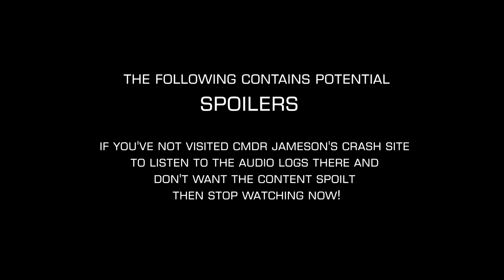Elite Dangerous: Jameson's Greatest Achievement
Inspired by the Audio mix and music created by Jan Trensinger.

Warning: Potential Spoilers if you've not visited the Jameson Crash site in HIP 12099.